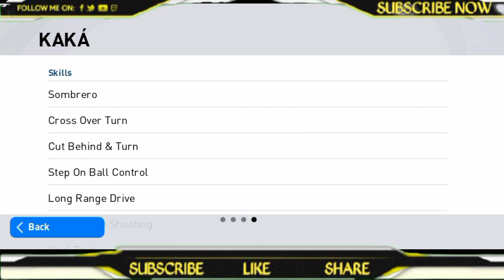TRICK TO GET KAKA ICONIC MOMENT AC MILAN, MILANO RN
My Website. Boqo Website keyga

FIFA22 PS5 HOW TO DOWNLOAD NO.VERIFICATION NEW GRAPHIC OFFLINE+OBB FILE FIFA21 @Zadiq Pes Official

♡ Iconic Moment T.Rosicky 97 Rated

♡ Best Trick Iconic Fc Bayern Munchen

♡ Lionel Messi Magic Skills in Pes 2021

♡ All Upcomming  Player Futures In Pes 21

♡  Iconic Rummenige Best Review

♡ Comparisam Andres Iniesta vs Steve Gerrard

♡ How Get Best Patch Last Update Pes 2021

♡ How to get iconic MANCHESTER UNITED

♡ Watch Here Batch Iconic messi thema

♡ Trick to Get Iconic Fernando Torres

♡ Trick or Lucky Iconic Real Madrid

♡  v5.2.0 Thema Patch Fc Barcelona

♡ Iconic Manchester United Irwin

♡ it but a aproches pes 2021 iconic Chelsea

♡ Trick Or Lucky Iconic Manchester United